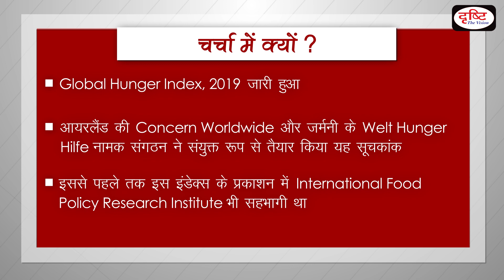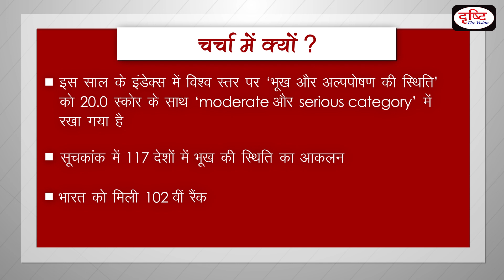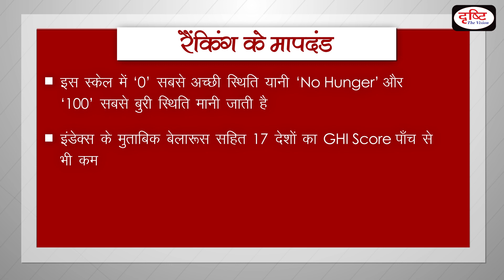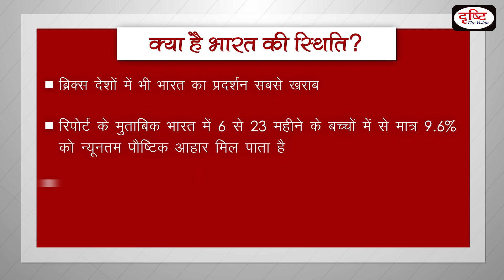Global Hunger Index, 2019 - To The Point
हाल ही में Global Hunger Index, 2019 जारी हुआ हैl इस इंडेक्स में 117 देशों में भूख की स्थिति का आकलन किया गया है| इस इंडेक्स में भारत को 102वीं रैंक मिली है| यह सूचकांक आयरलैंड की Concern Worldwide और जर्मनी के Welt Hunger Hilfe नामक संगठन ने संयुक्त रूप से तैयार किया हैl

Recently the Global Hunger Index, 2019 has been released. In this index, hunger status has been assessed in 117 countries. India has got 102nd rank in this index. This index has been jointly prepared by Concern Worldwide of Ireland and Welt Hunger Hilfe of Germany.
Category
People & Blogs
Category
People & Blogs